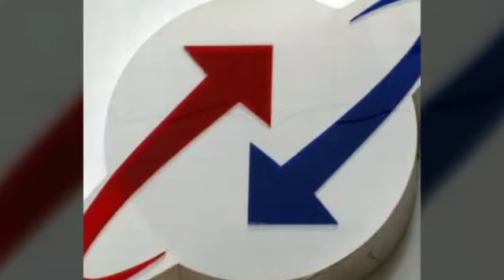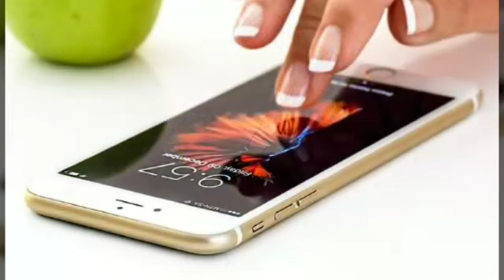BSNL VRS | BSNL employees | Bharat Samchar Nigam limited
BSNL VRS | BSNL employees | Bharat Samchar Nigam limited youtube shortvideos ytviral yt song comedy bsnl @BSNL @Officialpalpal @bsnlsocialmedia3450